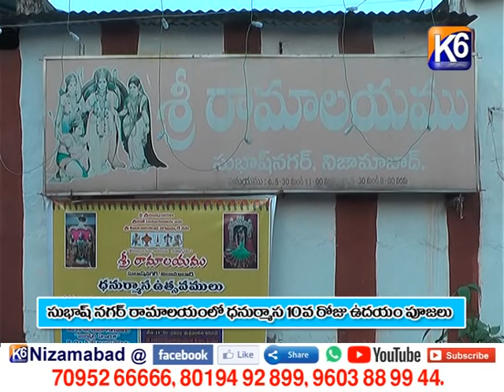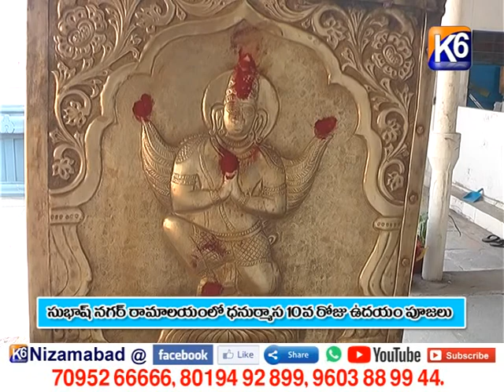సుభాష్ నగర్ రామాలయం లో ధనుర్మాస 10 వ రోజు ఉదయం పూజలు || K6 NEWS || 25-12-2021